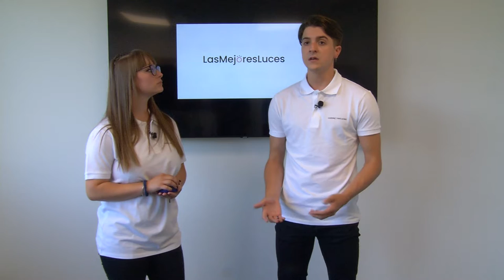SEÑAL V-16 ¿QUÉ ES Y QUÉ BENEFICIOS TIENE? | By CdRas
A partir de 2024 los triángulos de señalización de emergencia pasarán a la historia y serán sustituidos por la señal luminosa V-16. A continuación te explicamos qué es este dispositivo y qué beneficios supone para la seguridad vial.